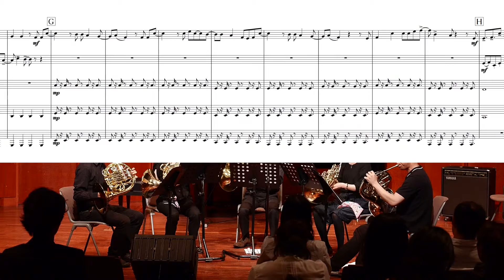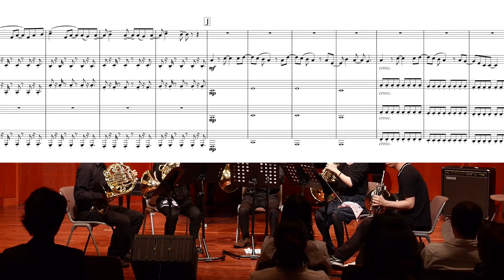進撃の巨人メドレー ホルン5重奏で演奏した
ホルン5重奏用に、
進撃の巨人オリジナルサウンドトラックより
1.attack ON titan
2.vogel im kafig
3.the reluctant heros
をメドレーにして、身内の発表会で演奏してみました。

楽譜で顔隠ししてますｗ
そして楽譜はこちらで頒布することにしました。よろしければどうぞ